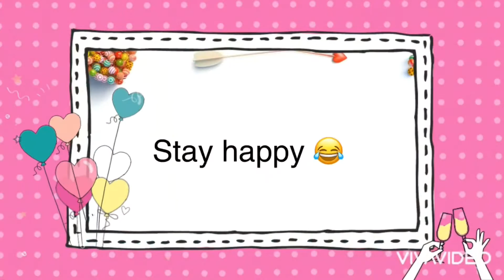Happy Birthday Sunita